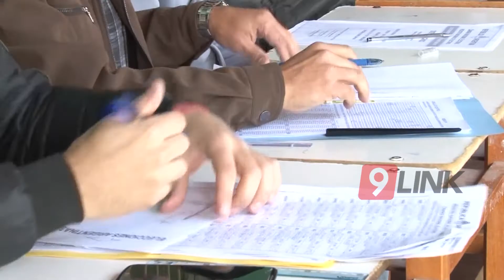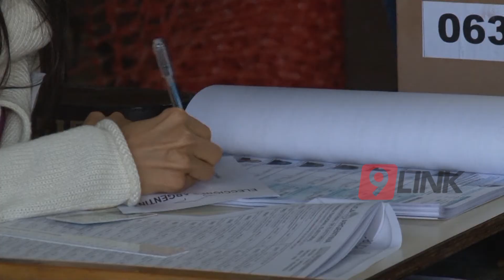C9 - Aída Ayala analizó las elecciones P.A.S.O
La candidata a diputada nacional por CAMBIEMOS,  Aída Ayala,  realizó un balance de las elecciones PASO nacionales.  Aseguró que en todo el país los resultados a favor de CAMBIEMOS fueron contundentes y que en el Chaco los principales motores fueron Sáenz Peña y resistencia.